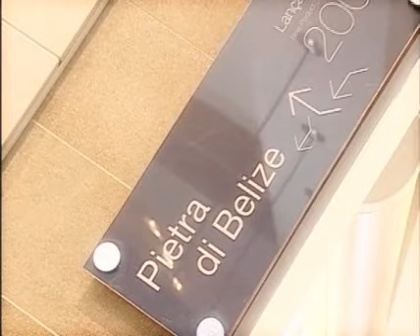Portobello -- Brazilian Ceramic Tile Manufacture